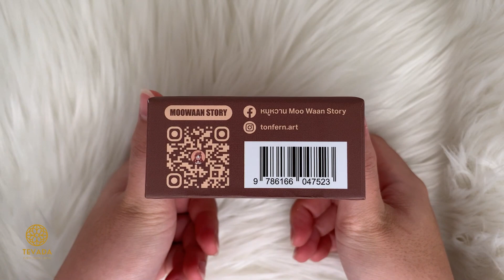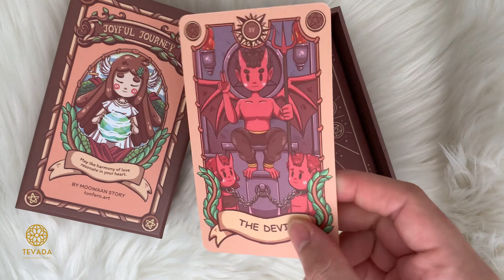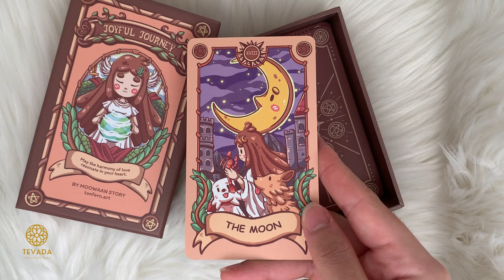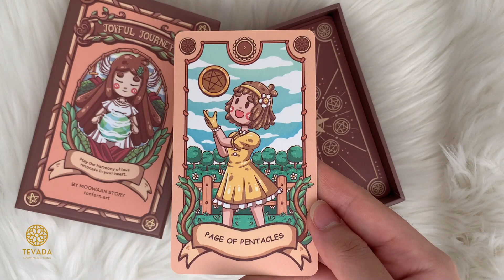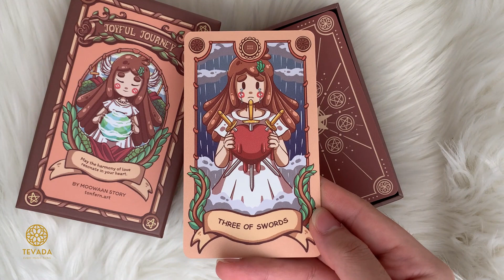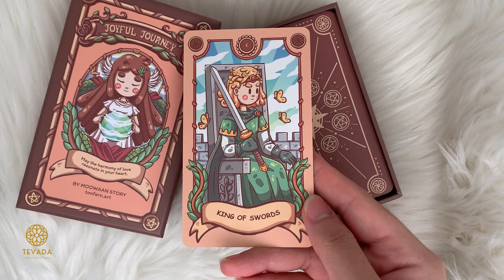The Art of Divination: Unboxing the Beauty of the Joyful Journey Tarot Deck!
Immerse yourself in the mesmerizing world of divination with our Joyful Journey Tarot Deck 🌌✨ As you unbox this beautifully crafted deck, you'll be captivated by the stunning artwork and rich symbolism that graces each card. 🖼️🌟 Whether you're a tarot reader, a collector of mystical artifacts, or someone seeking a unique and meaningful gift, this deck is a true gem🎁🌈 Join us in celebrating the artistry and magic of tarot with the Joyful Journey Tarot Deck! 🌠

Available at Etsy Store: